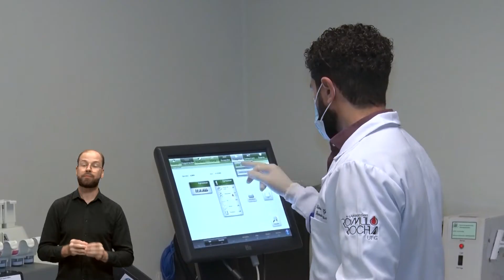Laboratório Romulo Rocha realiza atividades de ensino, pesquisa e extensão | MUNDO UFG